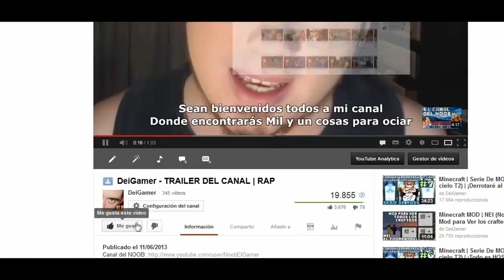Minecraft | NARUTO SHIPPUDEN | Serie de MODS - Ep.#2 | He comenzado mi metamorfosis..